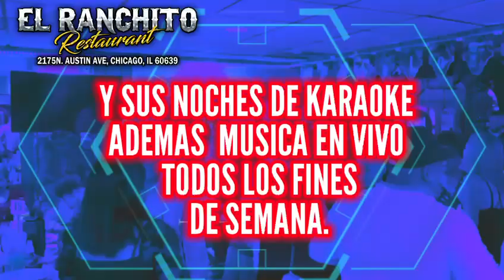Sabado 24 de junio